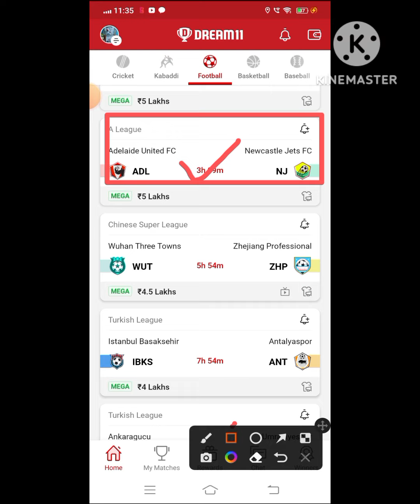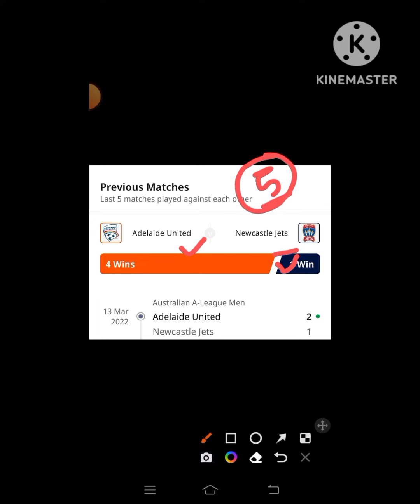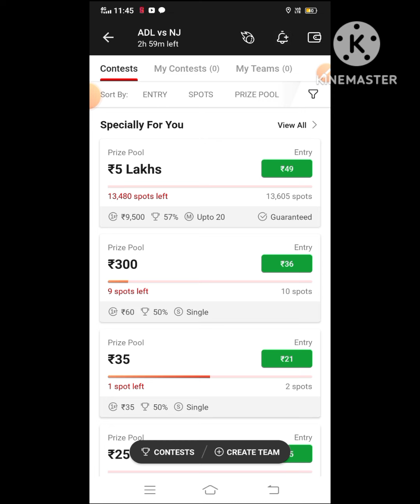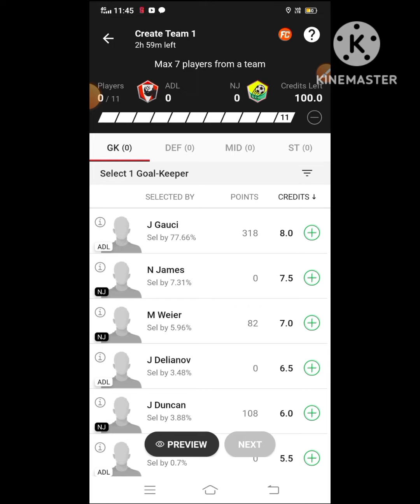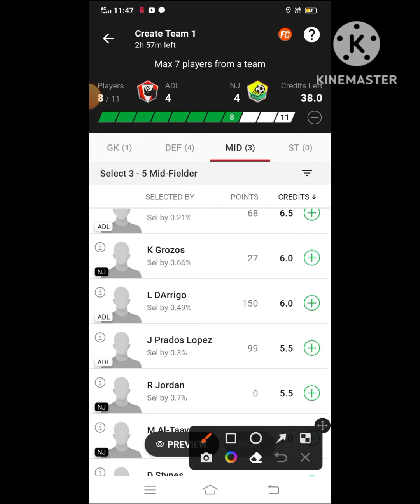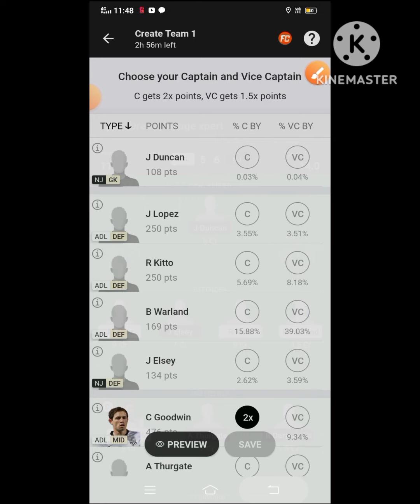ADL VS NJ Dream 11 Football || Adelaide United FC vs Newcastle Jets FC || A League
🌈***Your Quarries 🌈

adl vs nj

ADL vs NJ best playing XI

Grand league team for today's ADL vs NJ Dream11 football match

Latest news on playing 11 of ADL

Latest news on playing 11 of NJ

ADL vs NJ dream11 a league dream11 27dec.2022

 Today dream 11 team playing ADL vs NJ dream11 football match

ADL VS NJ

adl vs nj dream 11 team

Adelaide United FC vs Newcastle Jets FC

adl vs nj dream 11 prediction

dream 11 team adl vs nj